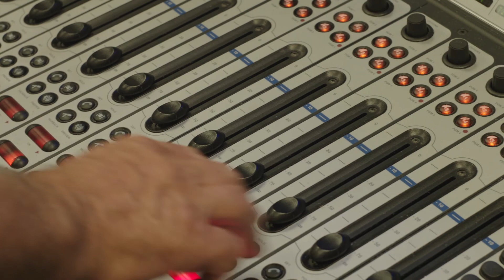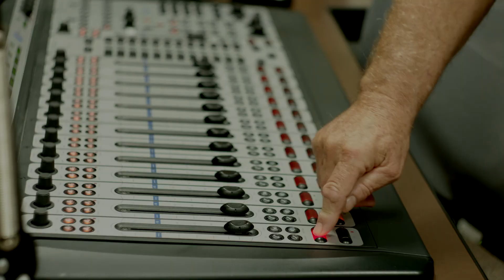WORD Radio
Movie about the greatest class on how to understand the Bible.